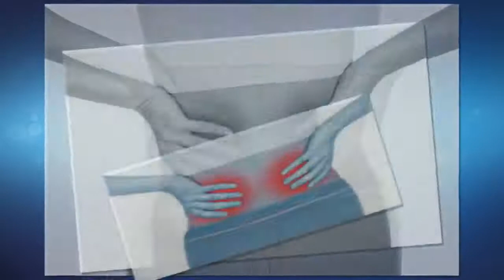Infection du rein: symptômes et traitements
Pour stimuler le fonctionnement de nos reins et éliminer les bactéries, il est très important que nous buvions beaucoup d'eau. Nous pouvons ajouter un peu de citron, mais jamais de sucre.
L’infection du rein est très fréquente. Elle est caractérisée par d’intenses douleurs pelviennes et de dos ainsi que d’un peu de fièvre. Si cela vous est déjà arrivé, vous connaissez sans doute les problèmes que cela génère. Nous voulons ici vous parler de cette pat